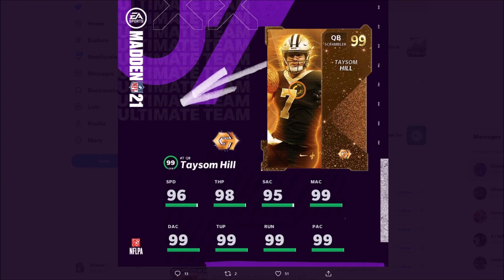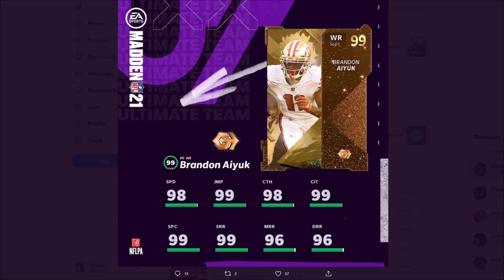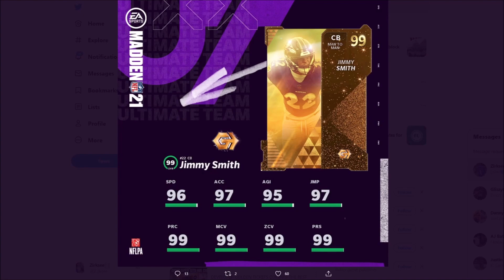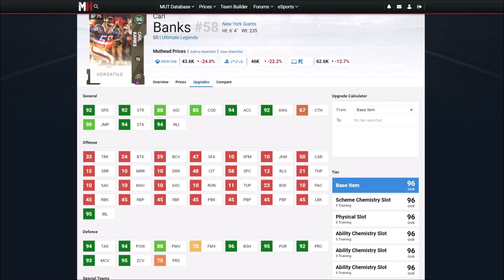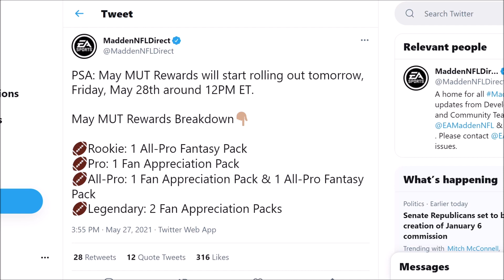MUTREWARDS COMING! THE FIRST DEV GT! GT SS BANKS, TAYSOM, AIYUK, AND SMITH COMING! | MADDEN 21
MUTREWARDS COMING! THE FIRST DEV GT! GT SS BANKS, TAYSOM, AIYUK, AND SMITH COMING!

madden,zirksee,madden 21 ultimate team zirksee,madden 21 pack opening,madden 21 ultimate team packs,madden 21 ultimate team,MUTREWARDS COMING! THE FIRST DEV GT! GT SS BANKS,TAYSOM,AIYUK,AND SMITH COMING! | MADDEN 21,tesla,amazon,madden 21 mutrewards,mutrewards madden 21,madden 21 free packs,madden 21 gt ss carl banks,golden ticket carl banks madden 21,madden 21 gt taysom hill,madden 21 gt brandon aiyuk,madden 21 gt jimmy smith,madden 21 developer golden tickets